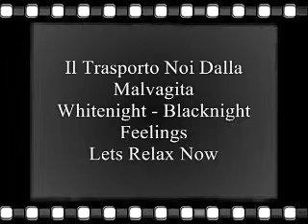Il Trasporto Noi Dalla Malvagita (Whitenight - Blacknight Feelings) - Remember Remember